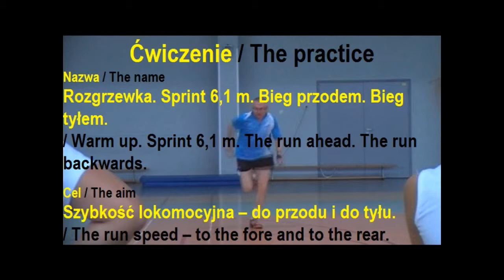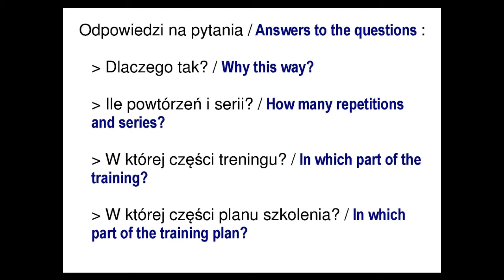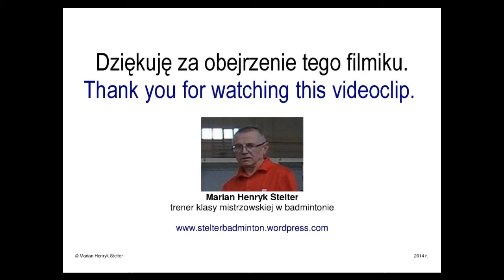R08 Rozgrzewka. Sprint 6,1 m / Warm up. Sprint 6,1 m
Bieg przodem. Bieg tyłem. /  The run ahead. The run backwards.
Szybkość lokomocyjna -- do przodu i do tyłu. / The run speed -- to the fore and to the rear.